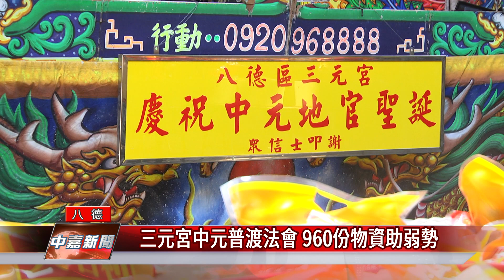新聞 中元節|三元宮中元普渡法會 960份物資助弱勢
八德區三元宮辦理中元節普渡法會同時將物資捐贈給弱勢家庭

農曆7月15日中元節，八德三元宮都會舉行中元普渡大法會。今年延續往年的方式，推出統一採購普渡物資的服務，吸引許多信眾響應。而在法會結束之後，有960份物資捐出，轉贈八德區48個里的經濟弱勢家庭。